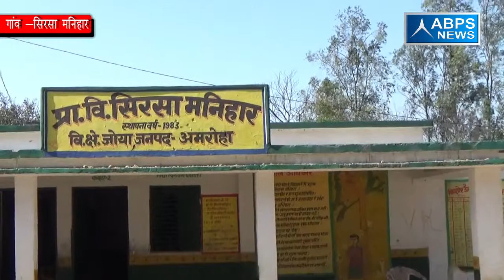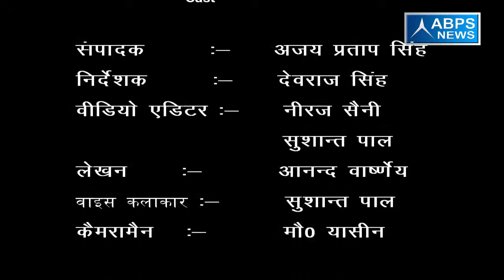ग्राम सिरसा मनिहार, ब्लॉक जोया, जिला अमरोहा